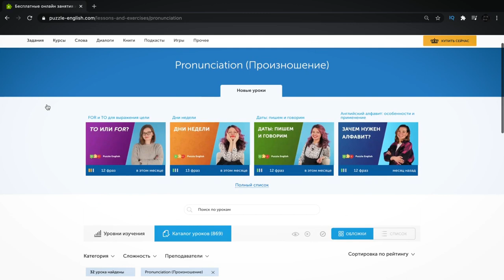ЧТО ПОДАРИТЬ НА 8 МАРТА? Как отмечают 8 МАРТА в разных странах мира? || Puzzle English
На нашем сайте собрано более 600 часов уроков, более 450 тысяч видео и аудио примеров живого английского для развития понимания на слух.
Первые 2 недели абсолютно бесплатно! Подробности на сайте

Привет, меня зовут Юля, и вы смотрите канал Puzzle English!
Зима заканчивается, а вместе с ней приходит весна, которая встречает нас прекрасным праздником, особенным для многих женщин.

Таймлайн:

0:33 International women’s day, women’s rights, nowadays
1:10 Public holiday
2:18 Celebrate
2:42 Exception
2:52 Peaceful demonstrations, protests